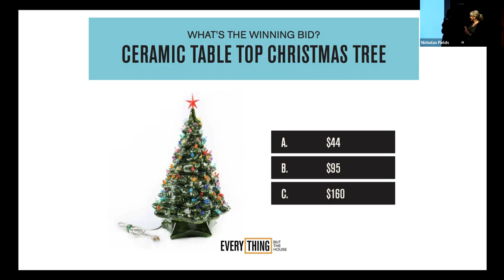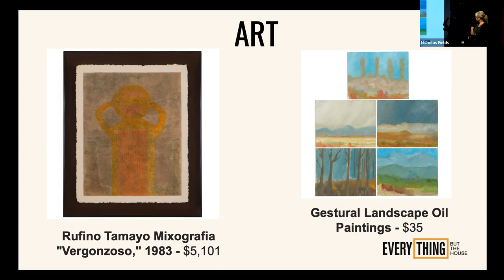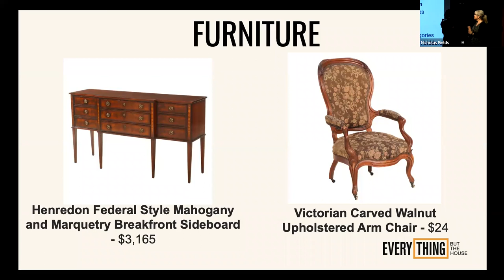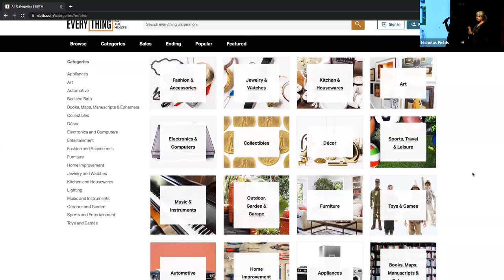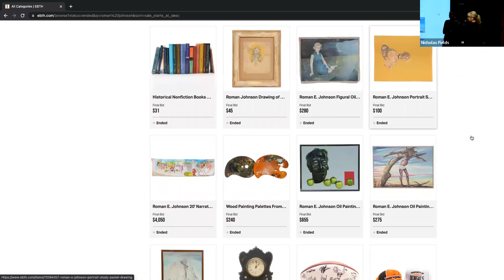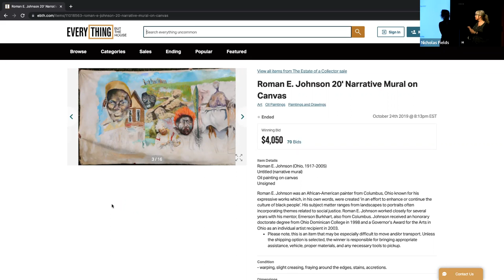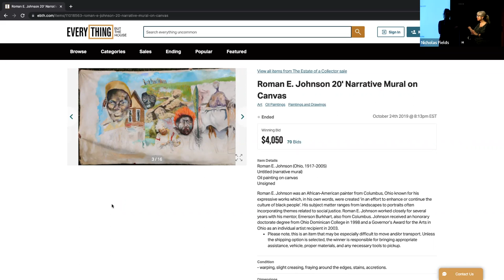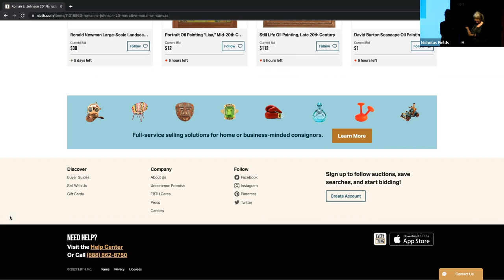Wed @ 2 Selling at Auction: Everything but the House